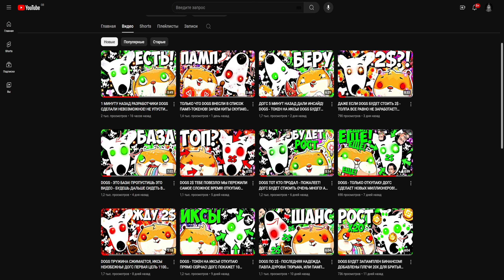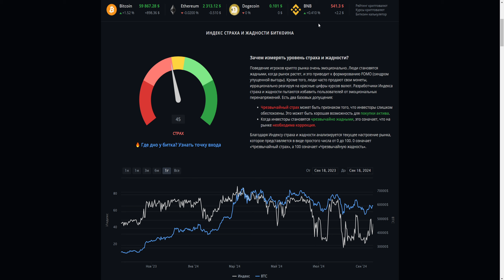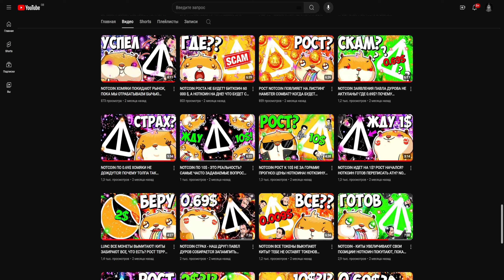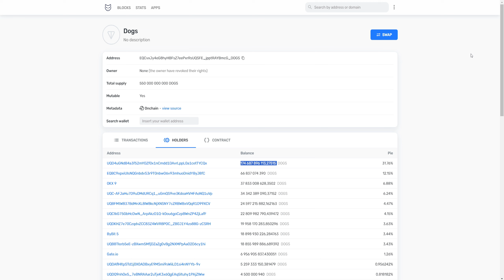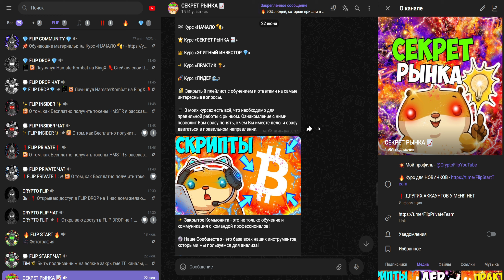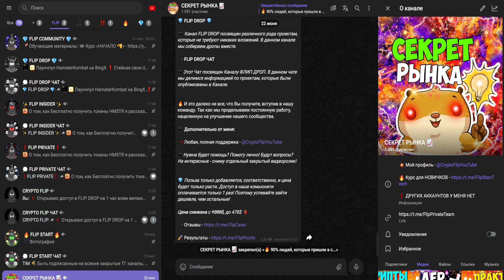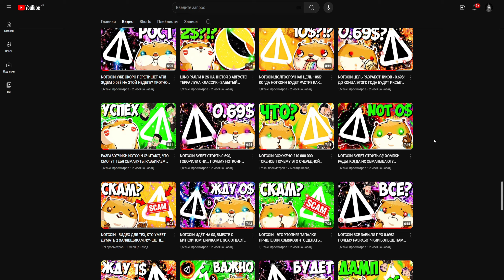28 СЕКУНД НАЗАД ВЫШЛИ САМЫЕ ЛУЧШИЕ НОВОСТИ ПО DOGS С МОМЕНТА ЛИСТИНГА! НЕ ПРОПУСТИ ЭТУ ИНФОРМАЦИЮ!